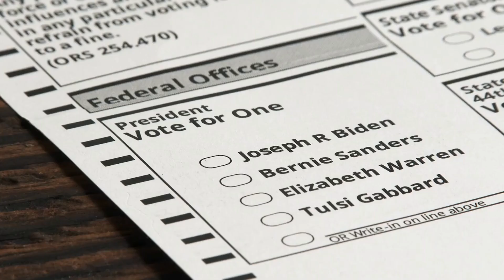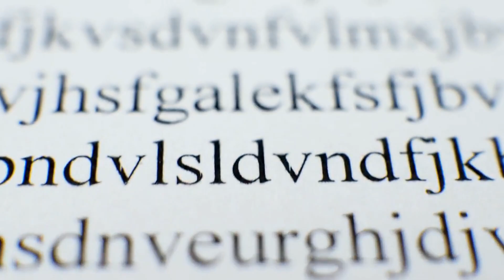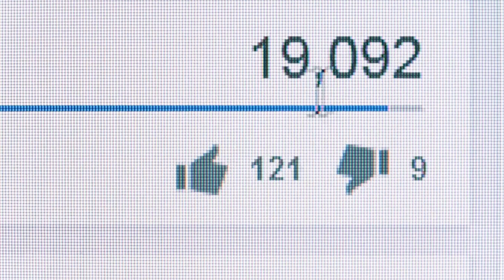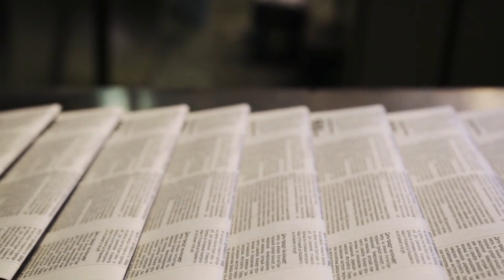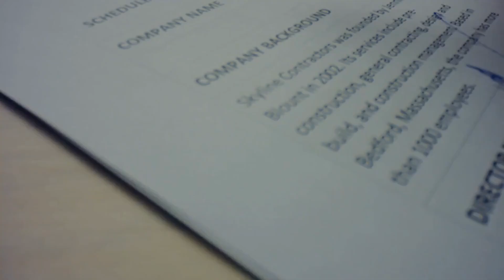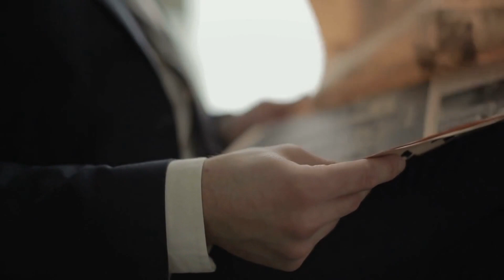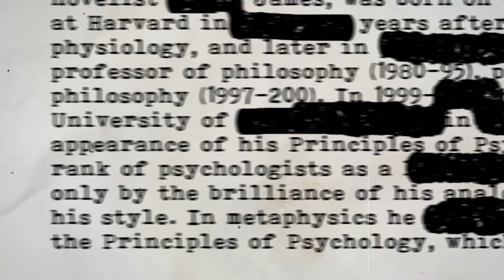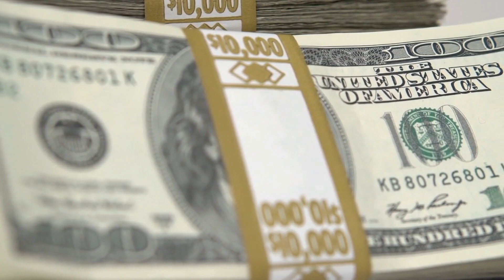Biden está EMBARRADO hasta la cabeza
Éste presidente BIDEN una vez más está embarrado hasta la cabeza, Biden ya no sabe qué hacer y lo están acorralando con todas las porquerías que se le están descubriendo. Lleva toda una vida en Washington, se sabe todas las tretas y estrategias en el gobierno corrupto, y la pregunta más grande es ¿cómo puede Biden consuelo de político ser tan Millonario?

Eso aquí te traemos el tema de hoy, de cómo Biden está embarrado hasta la cabeza de corrupción

❗️¿te gustaría apoyarnos para que produzcamos más videos como estos?
invitanos una taza de cafe ☕️
Lamentablemente, muchos de nuestros videos son bloqueados por los temas tan delicados que tratamos, en muchos no recibimos pago de los comerciales, asi que tu ayuda financiera nos permite seguir peleando y sostener al equipo de produccion que hacen estos videos realidad❗️

CREDITO:
REPARACION DE CREDITO EN ESPAñOL: